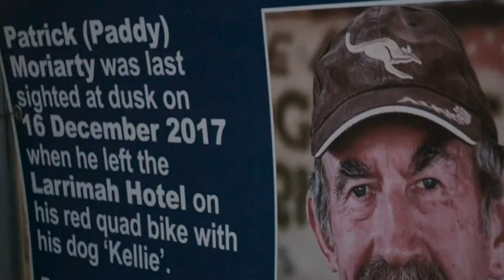3 Great Documentaries to watch right now - Jabba's Movies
Jabba checks out Light After Dark about iconic Aussie artist David Bromley, Robbie Williams and Last Stop Laramah for Weekend Sunrise, Saturday November 18, 2023